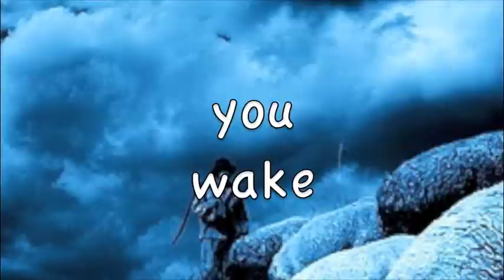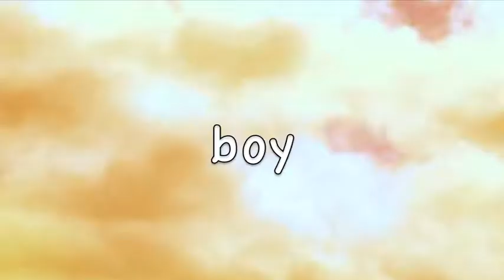Clare Fischer & Jon Crosse - All the Pretty Horses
More rare Clare, from saxophonist Jon Crosse's 1986 album "Lullabies Go Jazz," featuring Crosse on saxophones (on this track, soprano), Fischer on piano, Putter Smith on bass, and Luis Conte, percussion.  Images drawn primarily from John Huston's "The Misfits," written by Arthur Miller, starring his then wife, Marilyn Monroe, & Clark Gable.